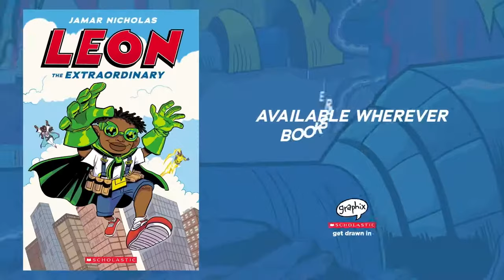Leon the Extraordinary | Official Book Trailer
In a world full of superheroes, how can an ordinary kid like Leon prove he is extraordinary? When evil threatens his school, he'll have to use his heart and his smarts to save the day.